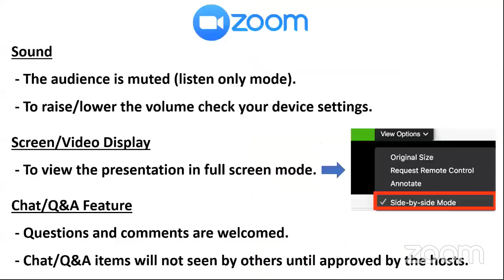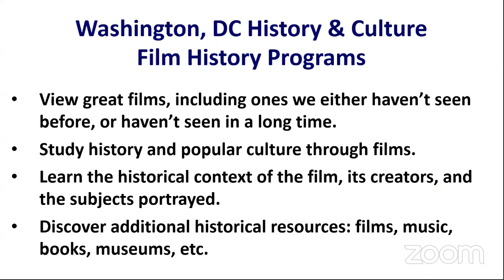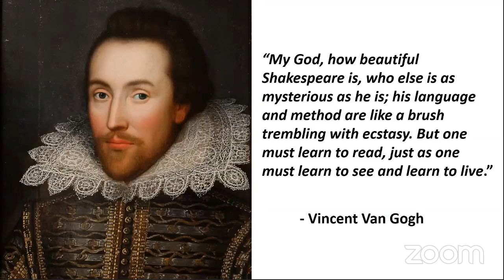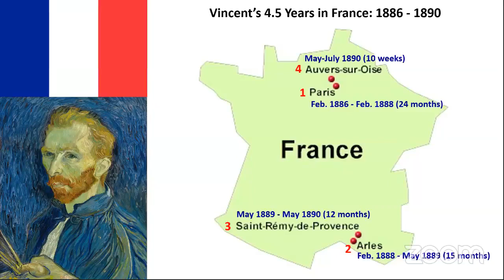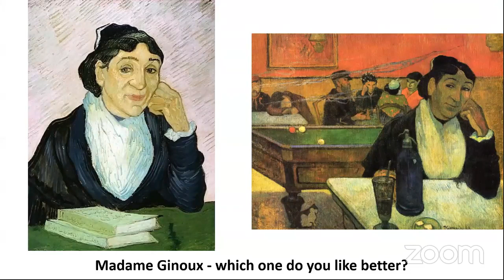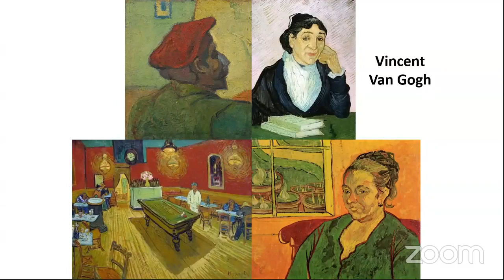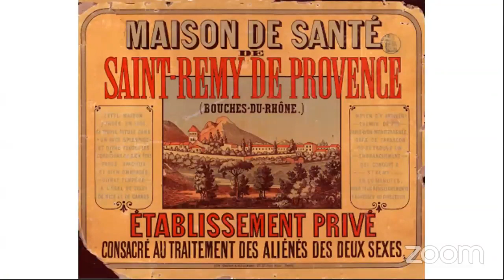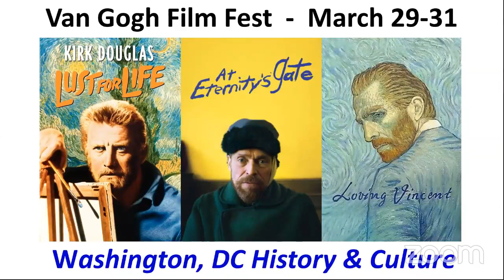At Eternity's Gate - Vincent Van Gogh Film Analysis & Review with Robert Kelleman.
A presentation on Vincent Van Gogh's life and career as an artist as depicted in the film and a brief overview of "At Eternity's Gate."

At Eternity's Gate is a 2018 biographical drama film about the final years of painter Vincent van Gogh's life. The film dramatizes the controversial theory put forward by Van Gogh biographers Steven Naifeh and Gregory White Smith, in which they speculate that Van Gogh's death was caused by mischief rather than it being a suicide.

The film is directed and co-edited by Julian Schnabel, from a screenplay by Schnabel, Jean-Claude Carrière and Louise Kugelberg. It stars Willem Dafoe as Van Gogh, Rupert Friend, Oscar Isaac, Mads Mikkelsen, Mathieu Amalric, Emmanuelle Seigner and Niels Arestrup. Principal photography took place in late 2017 over 38 days at various locations across France where Van Gogh resided during his final years.

Your host for this program is Robert Kelleman, the founder/director of the non-profit community organization Washington, DC History & Culture.

Washington, DC History & Culture
“bringing people together to experience the history and culture of Washington, DC - and the world!”